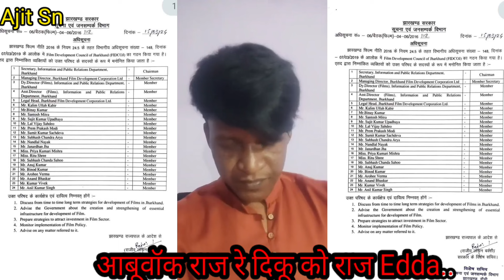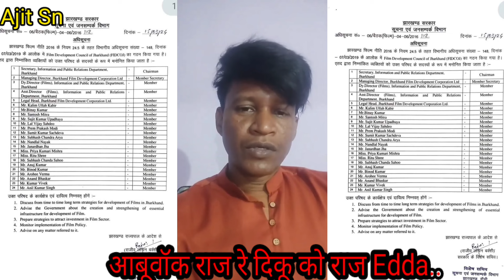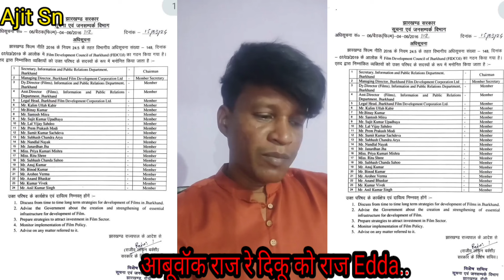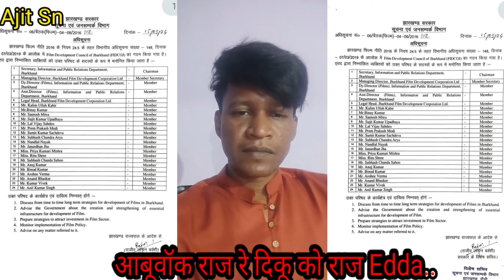संताल मैं संताल एक्टर कोई मान्यता नहीं || झारखंड सरकार दोसरो को मान्यता देता है FILMY Industry Me 😭😭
From :- Dumka, Jharkhand India